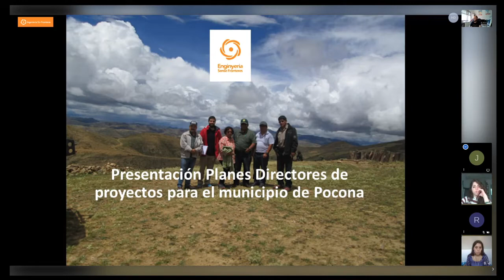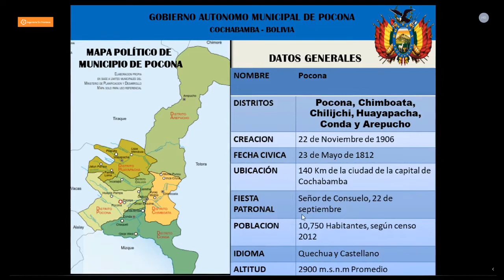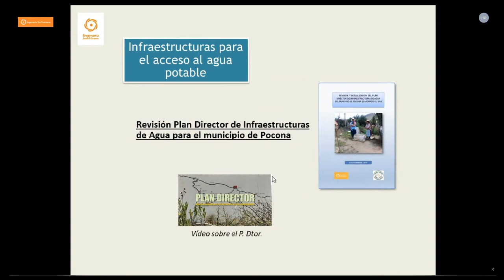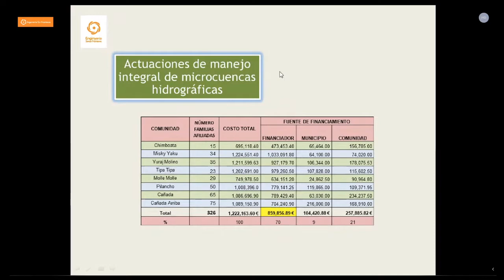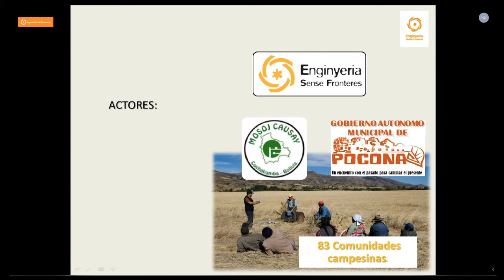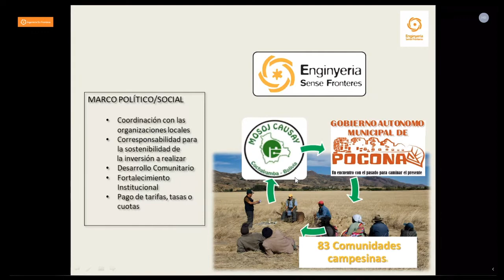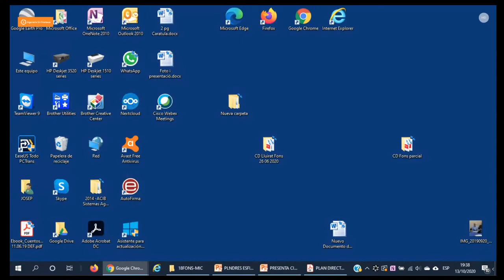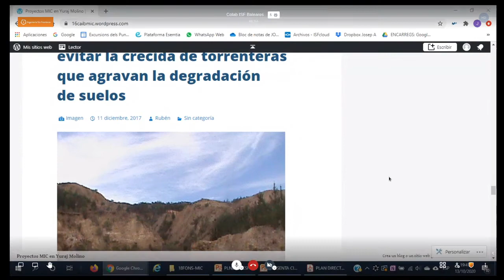Plan Director, ESF Baleares y Pocona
Durante esta reuníon de trabajo repasamos los proyectos enmarcados bajo el plan Director de Infraestructuras de agua para el municipio de Pocona.